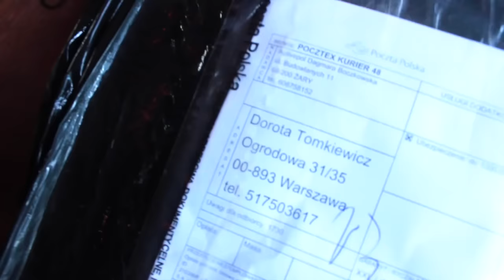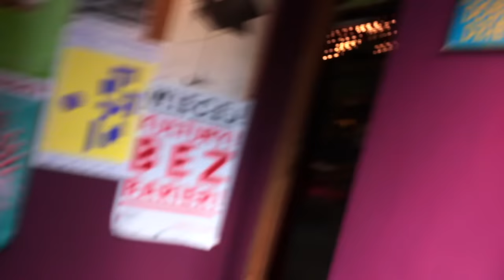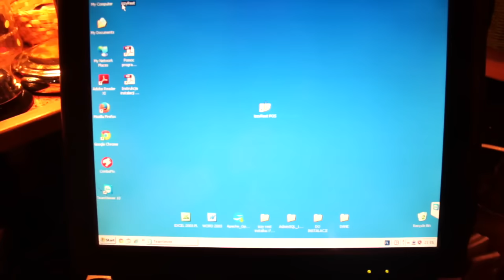Ważna sprawa | Vlog #055